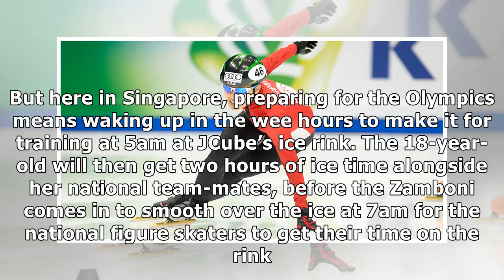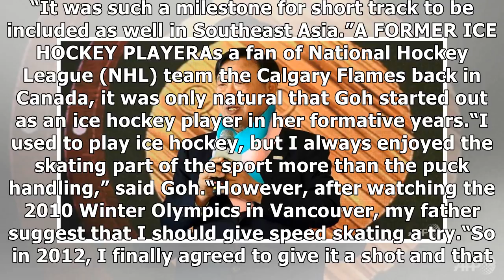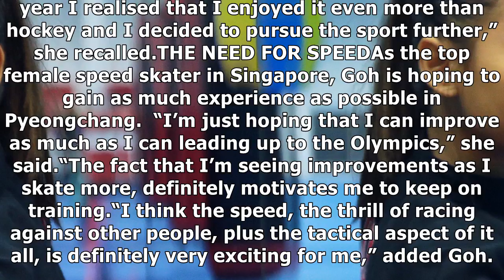Singapore's first winter olympian cheyenne goh looks forward to 2018 games in korea